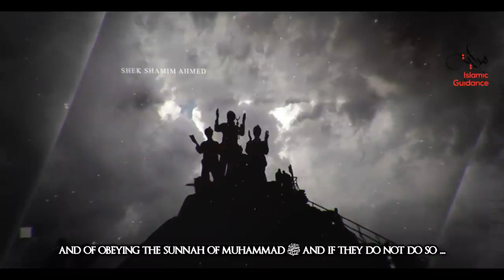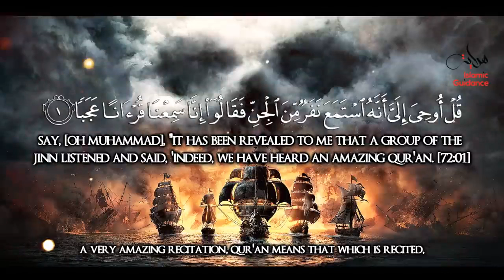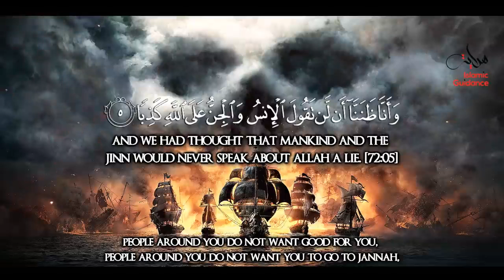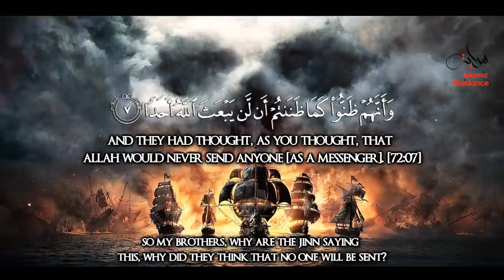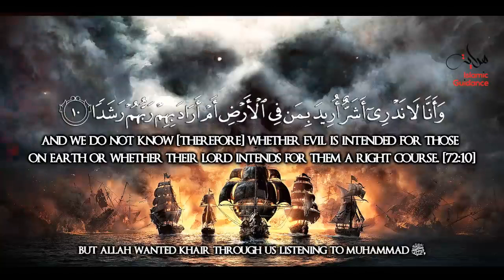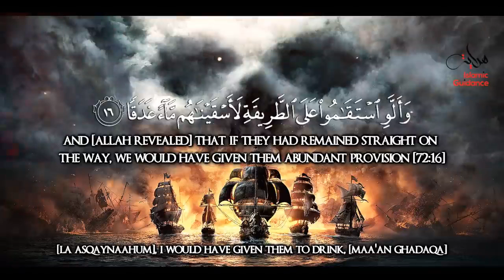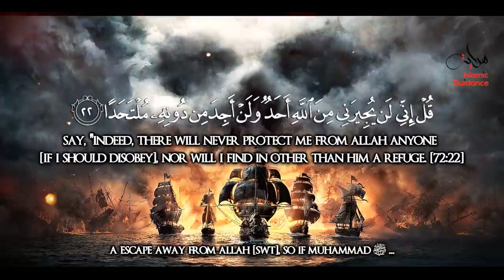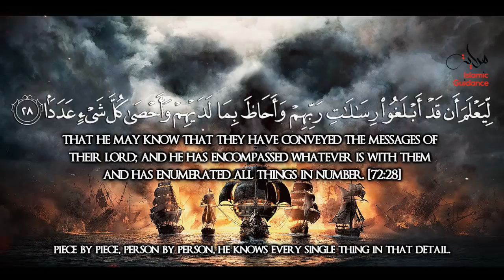Surah Jinn The Unseen Beings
Al-Jinn[1] (Arabic: الجن, “The Jinn”) is the 72nd chapter (sūrah) of the Quran with 28 verses (āyāt). The name as well as the topic of this chapter is jinn. Similar to angels, the jinn are beings invisible to the naked human eye. In the Quran, it is stated in that humans are created from the earth and jinn from smokeless fire.

Although Al-Jinn is a Meccan surah, it is generally agreed that it was revealed much later than any other sura contained in Juz' Tabāraka -lladhi (which covers surahs 67 to 77). Abdullah Yusuf Ali says that it is "tolerably certain" that Al-Jinn was revealed around 2 B.H. when Muhammad was evangelising near present-day Ta'if.[2] Maulana Muhammad Ali agrees with the date of around 2 B.H., saying that this surah was revealed at a time when opposition to the Prophet's message was reaching a climax
1-2 Certain of the genii converted to Islam by hearing the Quran [4][5]
3-7 The folly of men and genii in ascribing offspring to God
8-9 Genii prying into heavenly secrets are driven away with fiery darts
10-14 Different classes of genii, some Muslims and others infidels
15-18 Believing genii rewarded in Paradise, the unbelievers punished in hell
19 The genii pressed upon Muhammad to hear the Quran
20-24 Muhammad can only publish what hath been revealed to him
25-26 The judgments of God shall overtake the unbelievers
27-28 God revealeth his secrets to his apostles only